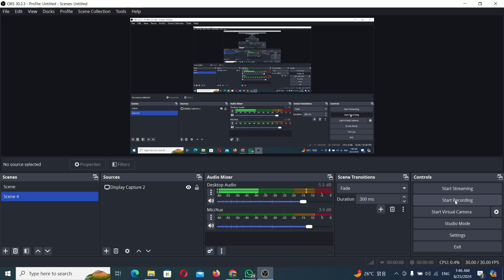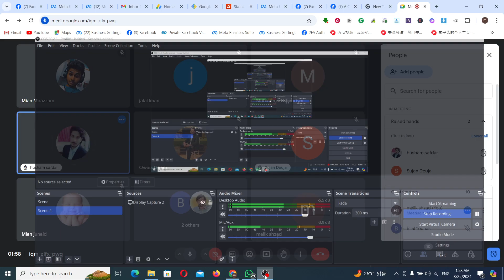🔥 **From Zero to Facebook Earning Success!** 🔥Part 1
🔥 **From Zero to Facebook Earning Success!** 🔥

In this video, I’m sharing different people personal journey of how they turned there passion into profit using Facebook! 📈💰 Whether you’re looking to start your online business, monetize your content, or simply understand the power of Facebook for earning, this video will give you the tips, tools, and motivation you need to succeed.

 step-by-step strategy on:
- Building a Facebook page and growing an engaged audience 🚀
- Leveraging Facebook groups and communities for maximum impact 💡
- How consistency, content creation, and networking can lead to earning success 🙌

If you're ready to start earning on Facebook and need inspiration or guidance, this story is for you! Remember, success doesn't happen overnight—but with the right mindset and strategy, you can make it happen!